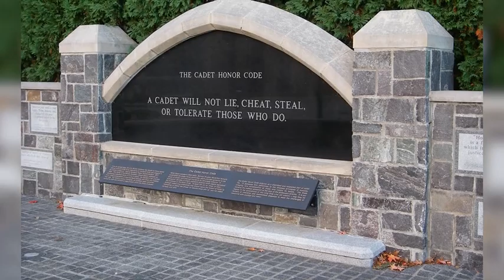Camaraderie at West Point